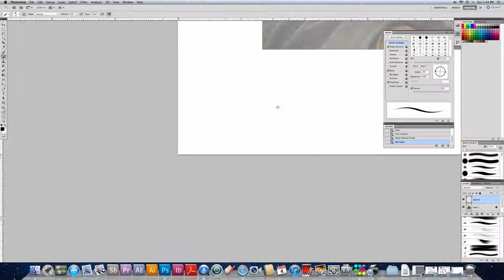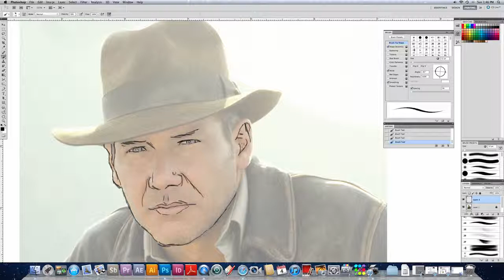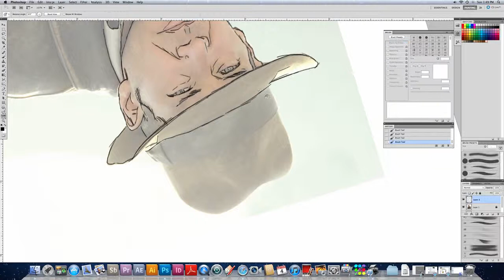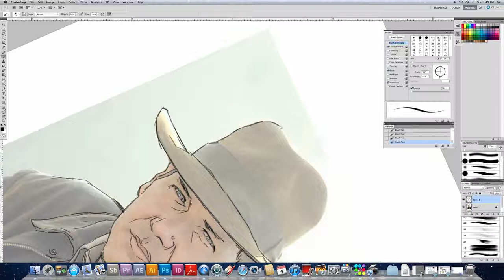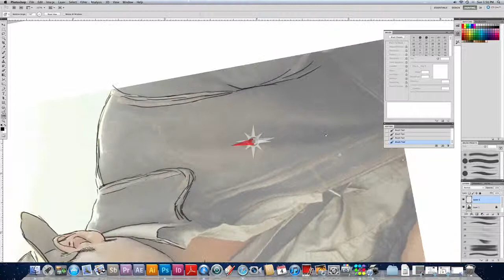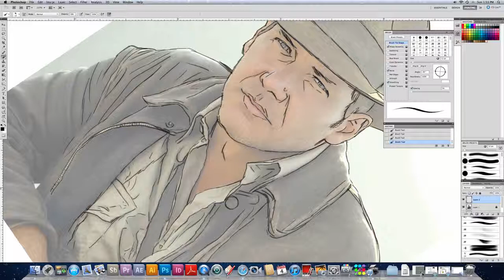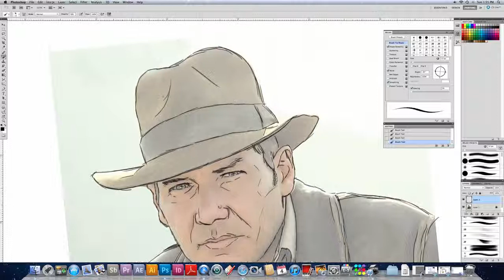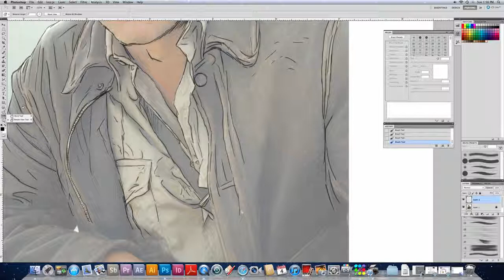Sketching Indiana movie poster style Pt 1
Quick tracing of Indiana Jones